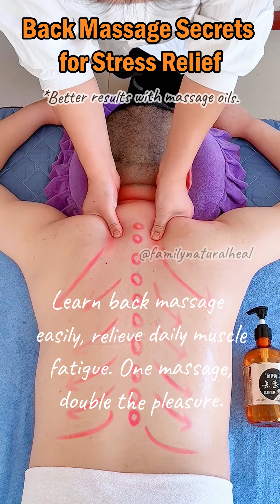Back Massage Secrets for Stress Relief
Access members-only self-massage guides：
Unlock the art of back massage for muscle relaxation and stress relief. Feel rejuvenated with improved sleep and circulation.